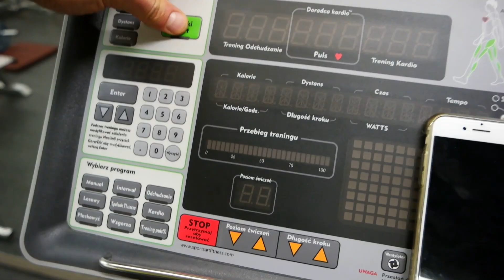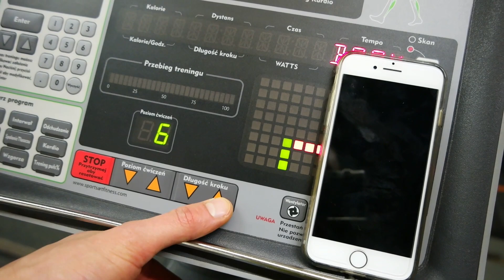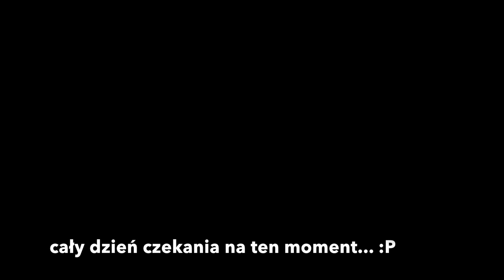Złamałem Prawo / Pierwsze TOSTY od 2 lat / Trening hiper. push II VLOG #56